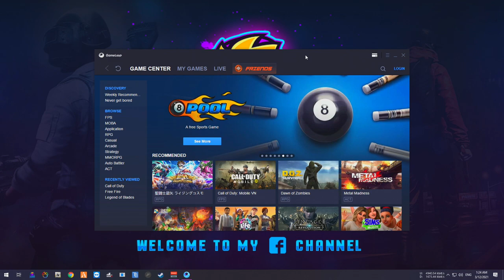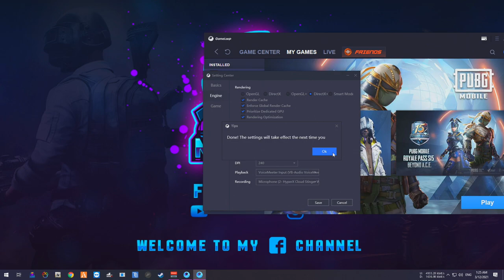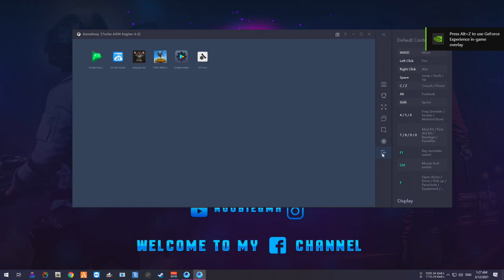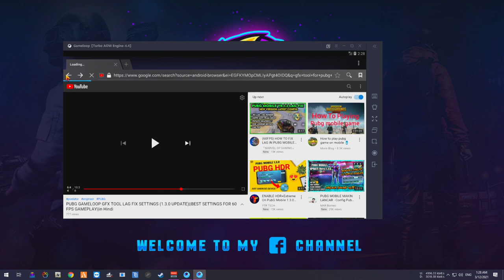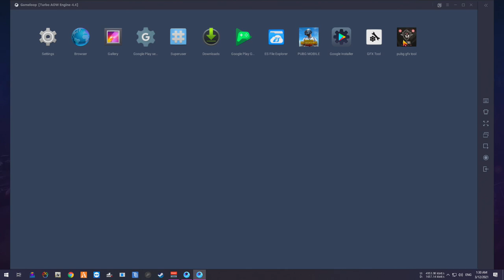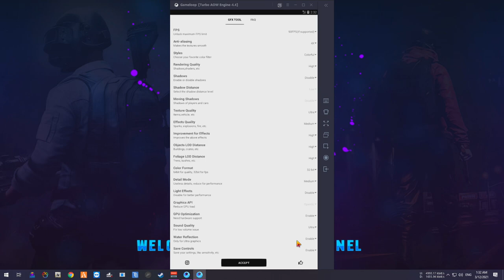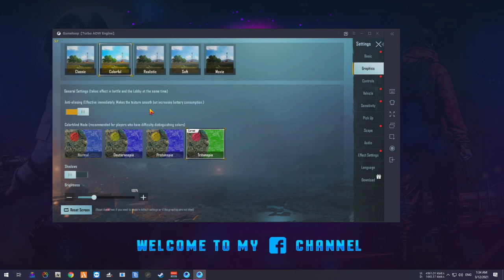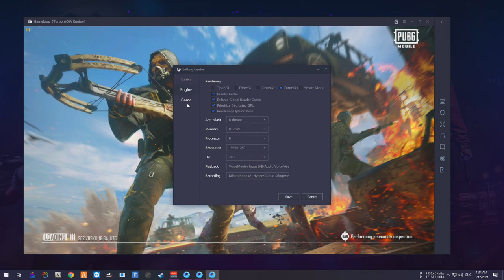Setting PUBG MOBILE លើកុំព្យូទ័រ 2021 និង Fix បាត់អក្សរ F & G | GMK